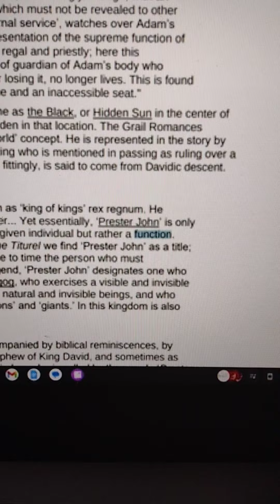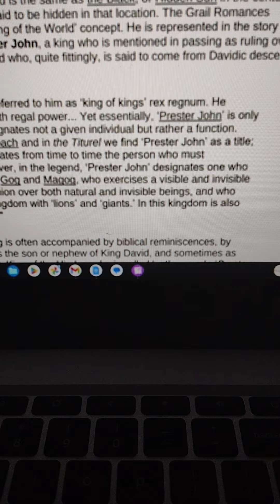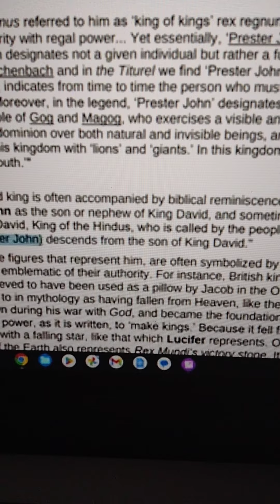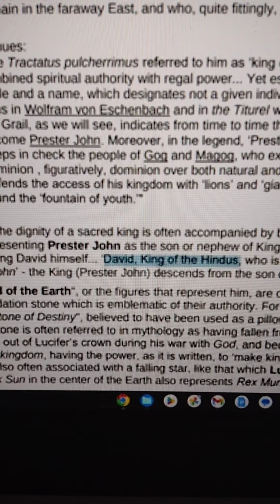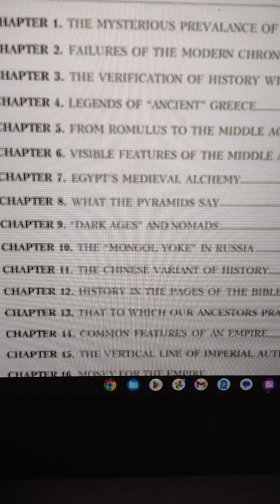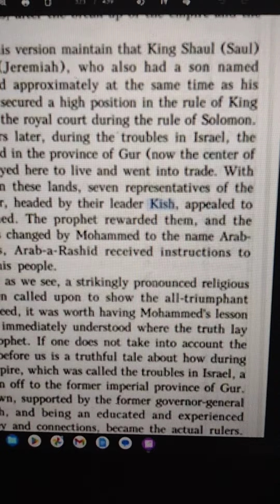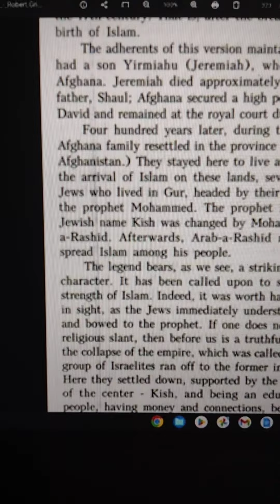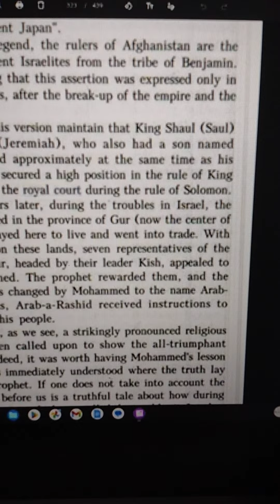You are Carrying the "Function"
Halal HaWah